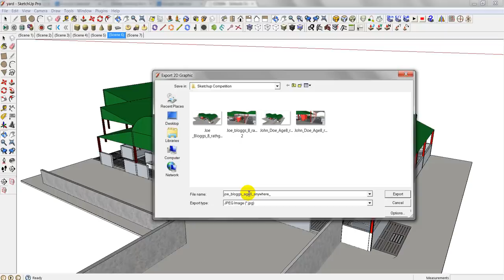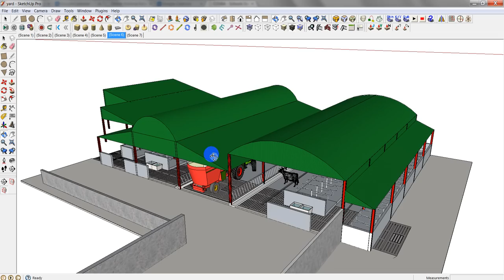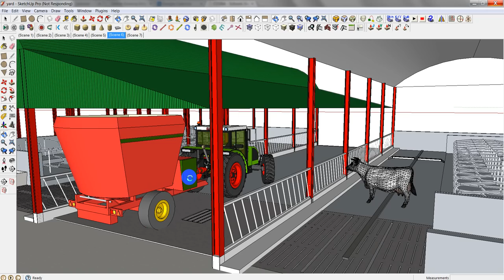Sketchup Competition export an image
This is a tutorial on how to export an image from sketch-up. It is for schools who are taking part in the COSBA-Schools sketch-up competition. The video show how to export an image from your sketch-up model.